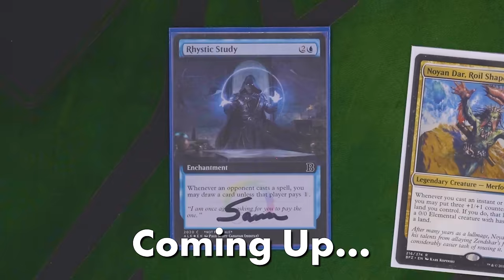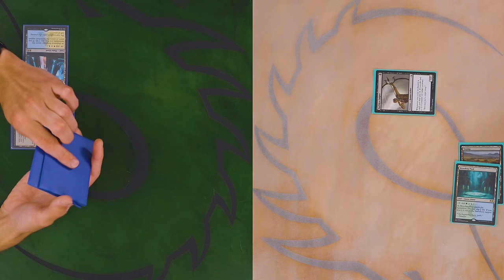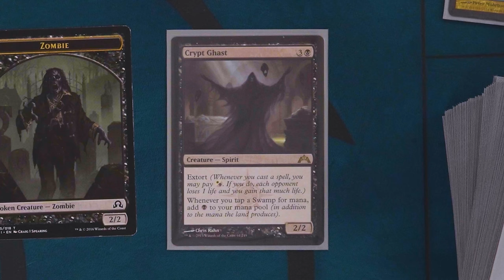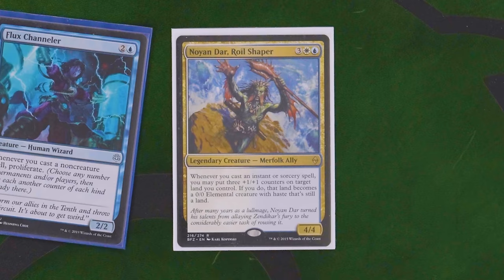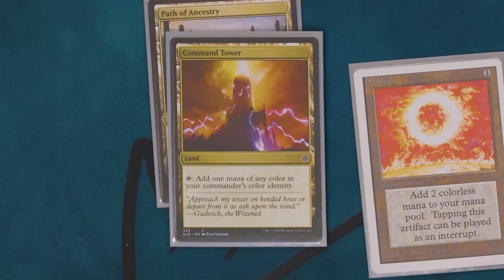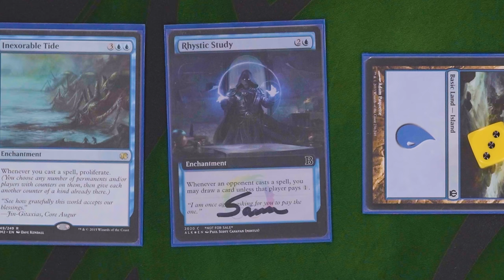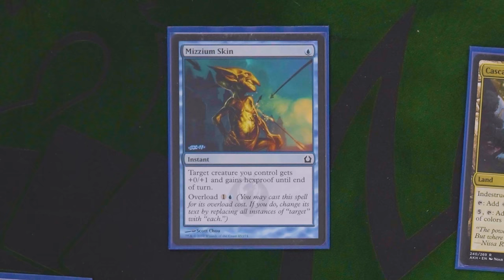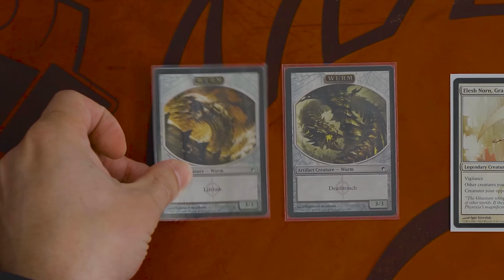Shivam Knows You’ll Love His Commander Deck | Shuffle Up And Play #10 | Magic The Gathering Gameplay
Today it's Commander with Spice8Rack, Rhystic Studies (the YouTuber, not the card), Shivam Bhatt, and The Professor! I just know they'll love my Commander deck...and I think I am going to prove it to them.

►Deck Lists
Spice8Rack's Noyan Dar

Professor's Don't Mean A Thing If It Ain't Got That Fling

►Credits
Lead Editor: Kevyn Wallace
Assistant Lead Director: Nick Snyder
Music / SFX: Def Cat @defcatofficial
Intro VFX: Kyle Sullivan, Kevyn Wallace

►Special Thanks
Josh-TheProxyGuy
Andre Garcia
Jebari Dean